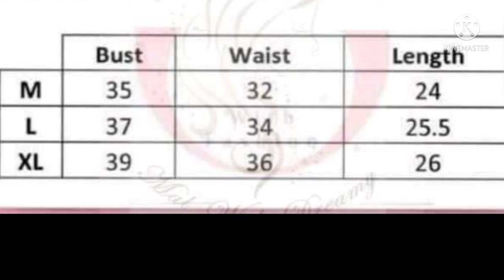CUSTOMIZED T-shirt AVAILABLE FOR AUG-15th(only white colour) Contact-99948 11884